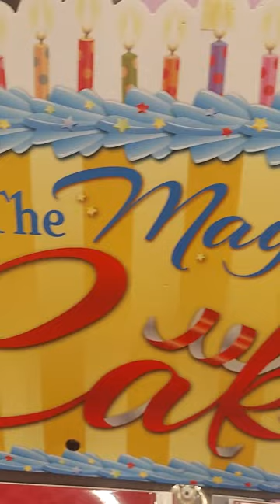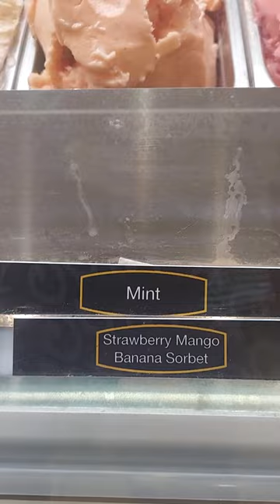Cold Stone Creamy